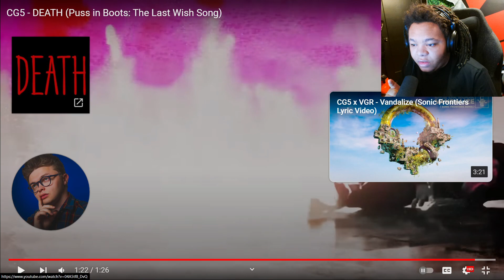Criimzy Reacts to CG5 - DEATH (Puss in Boots: The Last Wish Song)